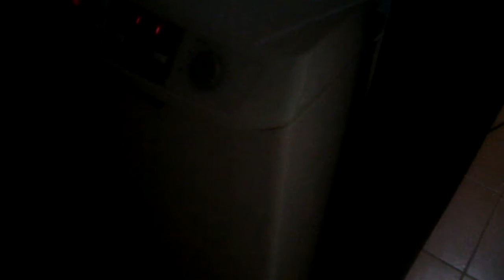Pralka z uszkodzonym łożyskiem